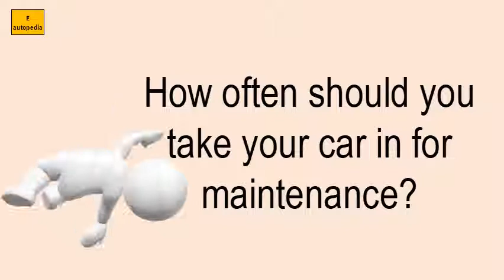How Often Should You Take Your Car In For Maintenance?